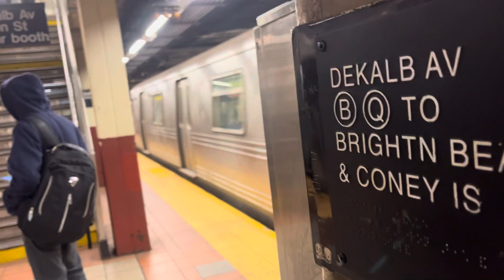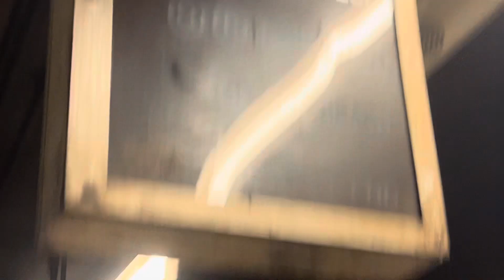Trains at DeKalb Avenue